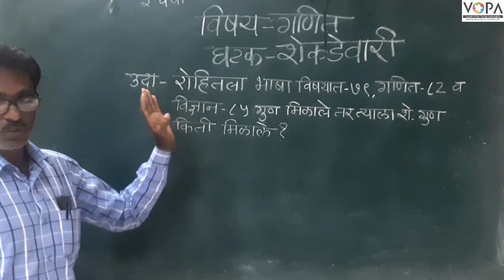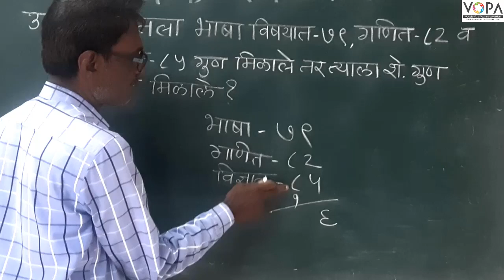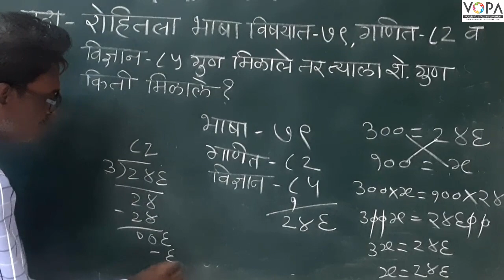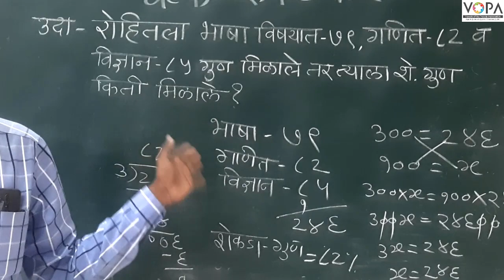6th | Chapter | शेकडेवारी | V2 | V-School